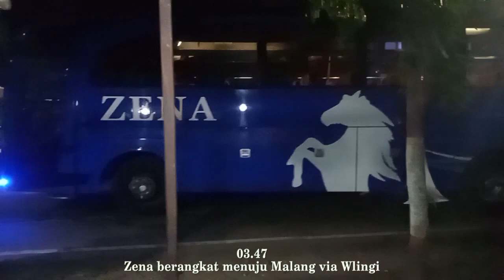Sebuah Cerita Dikala Naik Bis | Trip Report Blitar Malang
Sebuah perjalanan gak akan lengkap kalo ga ada cerita di dalamnya, baik sebelum, saat perjalanan, maupun setelah selesai dilakukan. Cerita ini saya alami sendiri saat akan melakukan perjalanan dari Blitar menuju Malang, dimana saya sangat menginginkan untuk mengincar sebuah armada bus untuk dijelajahi.

Mungkin ada yang punya cerita sama dengan saya? :D

Tarif Ekonomi Malang - Blitar : Rp 20.000